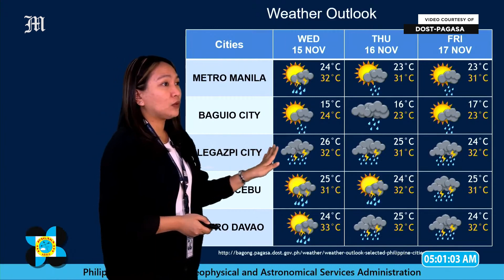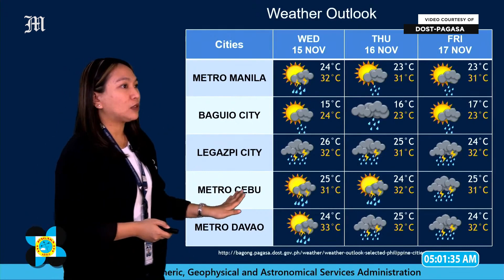Today's Weather, 4 A.M. | Nov. 14, 2023